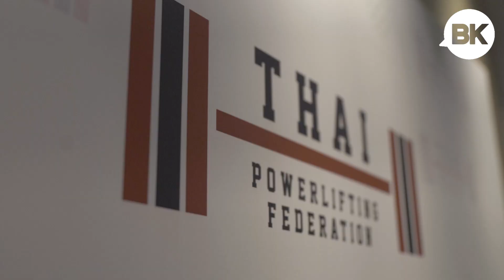These athletes are putting Thailand on the global powerlifting map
After bringing home medals from the Asian Games in Almaty, Kazakhstan, Thailand’s top powerlifters are set to carve out a name for the country

The carpeted confines of a serviced apartment are an unlikely place to find a national powerlifting team. Don’t tell that to Shayada ‘Sha” Shulopas, Flo Napasab and Pornchita “Pam” Wongkhasum, though. Inside a renovated conference room in the Ascott Sathorn, the three young Thai athletes toil away into the night four or five times a week, performing the deadlifts, squats and bench presses that make up the sport of powerlifting.

This offshoot of Olympic weightlifting is beginning to boom worldwide. And thanks to athletes like them, Thailand is starting to turn heads on the global stage.

Along with Eric Smulders, an athlete based in Phuket, the three recently represented Thailand at the Asian Games in Kazakhstan, where they walked away with 16 medals—three gold, six silver, seven bronze. Now, they’re preparing for the first Thai Powerlifting National Championship (Feb 8) and the SEA Cup (Apr 10). Both events will be held in the Ascott Sathorn and put on by the Thai Powerlifting Federation—a drug-free powerlifting community that recently helped Thailand become the 116th country affiliated with the International Powerlifting Federation.

BK sat down with Sha, Flo and Pam to talk about training, their love for the sport, competing in Kazakhstan and representing their country ahead of these two landmark competitions.